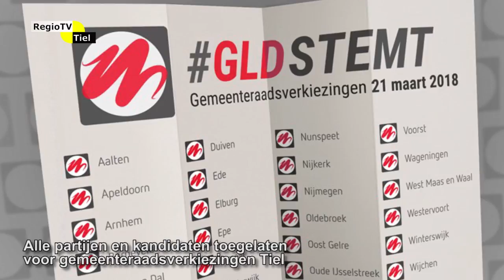Regioflits - Alle partijen en kandidaten toegelaten voor gemeenteraadsverkiezingen Tiel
Vrijdag 9 februari heeft het centraal stembureau onder leiding van burgemeester Beenakker de geldigheid en nummering van de kandidatenlijsten voor de gemeenteraadsverkiezingen in maart vastgesteld. Voor het laatste nieuws rondom de verkiezingen kunt u de raadplegen. Daar vindt u onder andere de partijprogramma's van de verschillende partijen en het laatste nieuws van de activiteiten van de verschillende partijen.